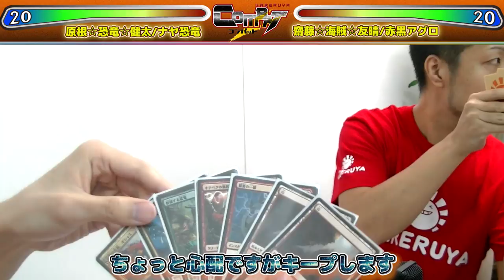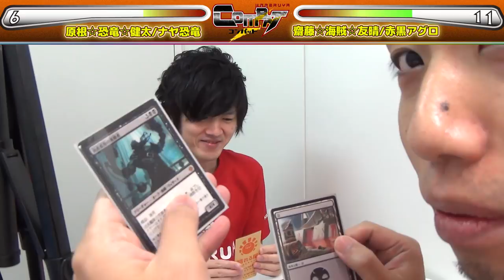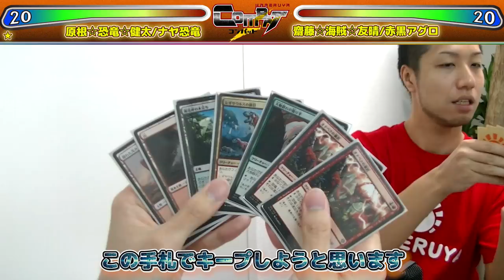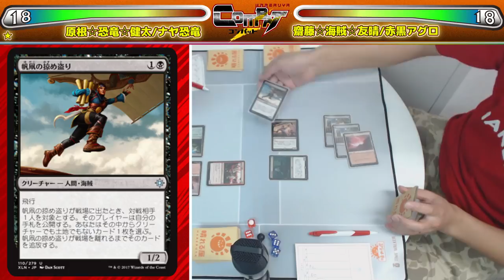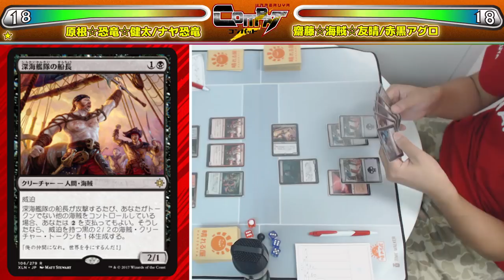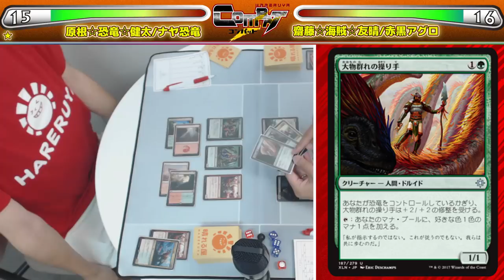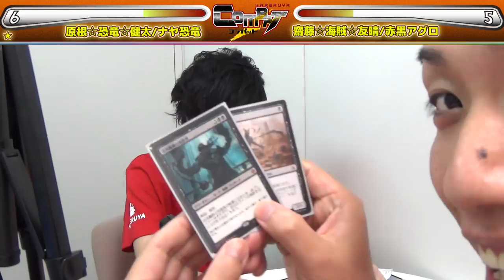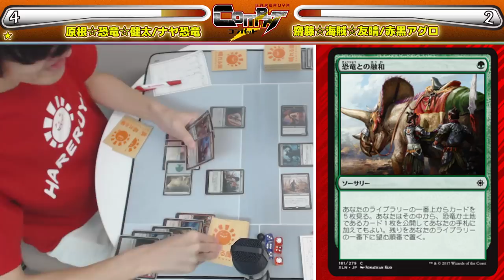【MTG】HareruyaCOMBAT vol.14 -原根 健太 vs. 齋藤 友晴-【対戦動画】【スタンダード】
※機材トラブルによりBGMが消えています。ご了承ください

第14回はHareruyaPrsの原根 健太と齋藤 友晴が
一足早く新環境のスタンダードで対戦します。

※発売前のカードはカラーコピーとして使用しています